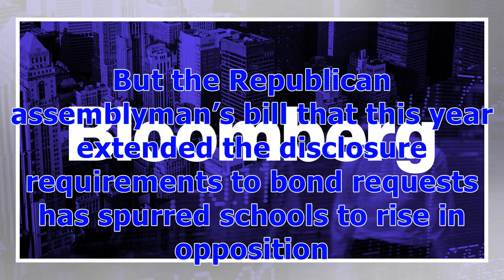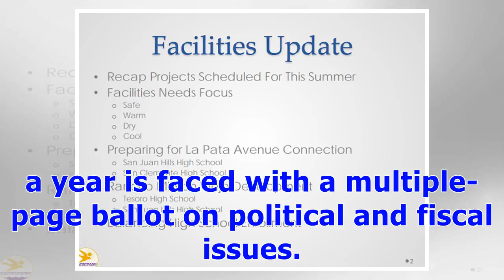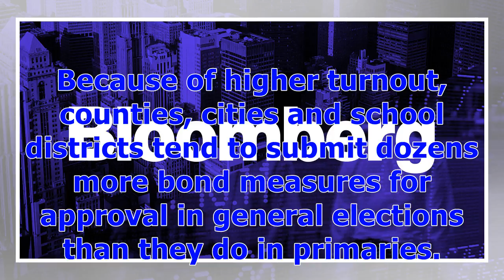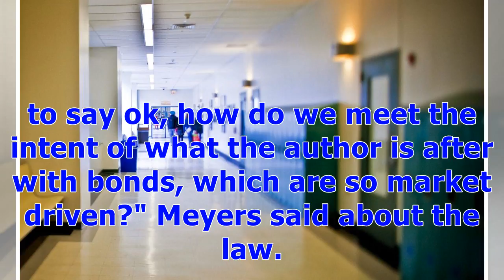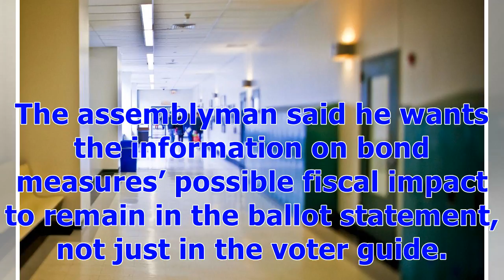ℭCalifornia Schools Seek Rollback to Disclosure Law on Bond Votes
Print For Jay Obernolte, the issue was simple enough: on their ballots, California voters already see the fiscal impact of proposed tax increases. So they should see the same for bond measures. But the Republican assemblyman’s bill that this year extended the disclosure requirements to bond requests has spurred schools to rise in opposition. They say the language -- which lists the debt’s annual cost and impact on tax rates -- is creating confusion and are pushing for an exemption for borrowing ...